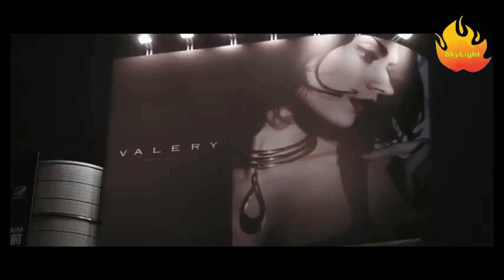Korea Drama Season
Watch Now